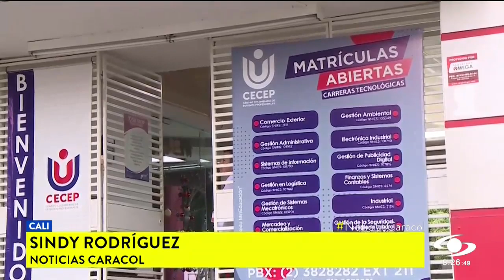SAE anunció nuevo revisor fiscal y rector para el CECEP en Cali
Según la Sociedad de Activos Especiales, SAE, el centro educativo inició el proceso para convertirse en institución universitaria.